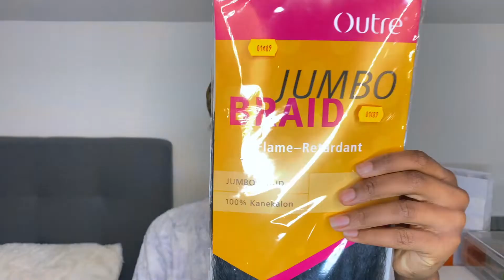SLEEK LONG BRAIDED PONYTAIL ON SHORT HAIR/ QUEUE DE CHEVAL MAXI TRESSE *CHEVEUX COURT* | cece icy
Hey WHAT'S UP  BONNE ANNÉE ! la kpakpato land😂 , moi c’est CECE ICYYY de la chaine CECE & NANA.

~ Dans cette vidéo je te fais un tutoriel coiffure: longue queue de cheval tressée  avec des mèches et en bonus un petit make up , Enjoy😘

                                                                                       🛎vidéo toute les semaines!                                   GOD BLESS🙏🏾💋